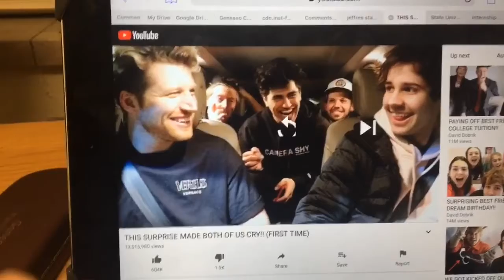Last week of classes! | VLOGMAS DAY 3